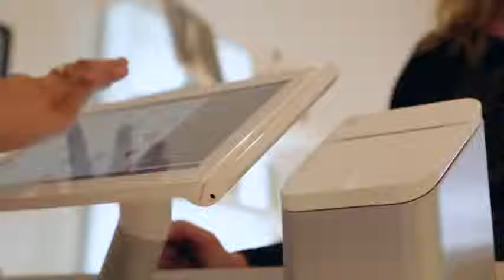Clover Station - Perfect Brows Gets Interactive with Customers - Ignite Payments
For more information about this and other merchant payment solutions for your business, visit our